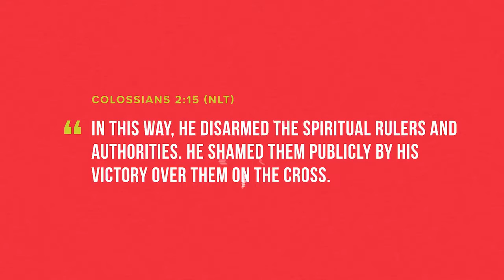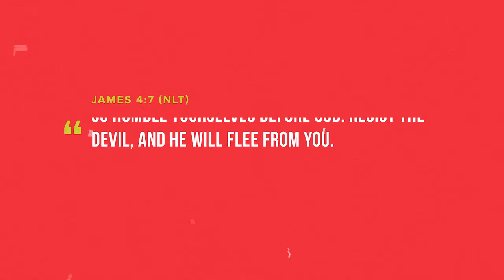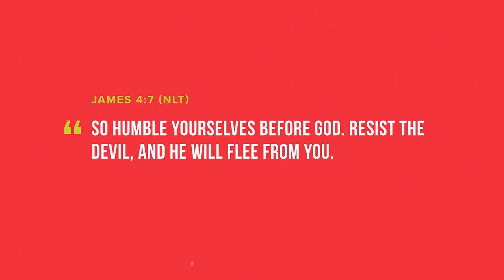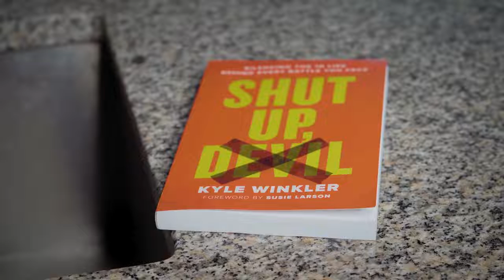Did You Know THIS Happened At The Devil’s Defeat? - Kyle Winkler (NSKM)